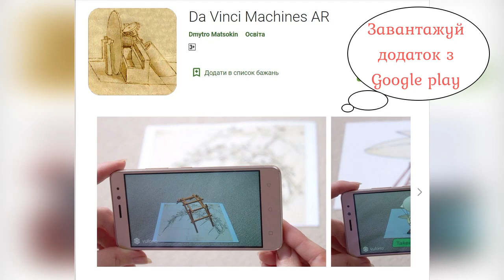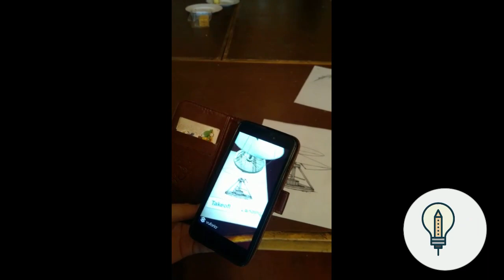Augmented reality: Helicopter (Leonardo da Vinci)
Технології доповненої реальності. Гелікоптер Леонардо на долоні!

Як сучасні технології змінюють навчання?

Технології доповненої, віртуальної і змішаної реальності активно завойовують нові сфери.

Кількість користувачів доповненої реальності вже перевищила мільярд, і за прогнозами до 2023 року досягне трьох мільярдів.

Доповнена реальність перестала бути локального і розважального характеру і набула глобального масштабу.

Знайомимось із мобільними додатками, що містять технологію доповненої реальності.